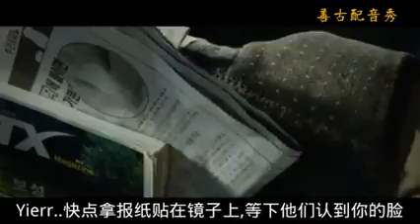爆笑 客家版尸速列车（屎叔列车）Train To Busan